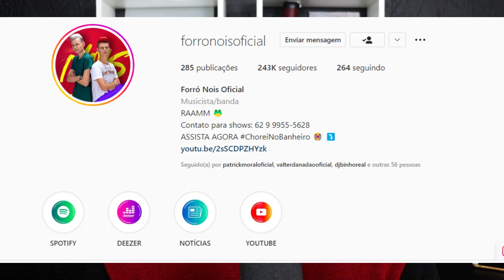INFELIZMENTE FOI ISSO que ACONTECEU COM OS MENINOS DO RAN APOS VIRALIZAR? O SUCESSO PASSOU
SAIBA OQUE ACONTECEU COM O FORRÓ NOS, GRUPO FORMADO POR DOIS IRMÃOS QUE FEZ MUITO SUCESSO ENTRE OS ANOS DE 2019 E 2020 INTERPRETANDO AS MÚSICAS DO FORRÓ BOYS.